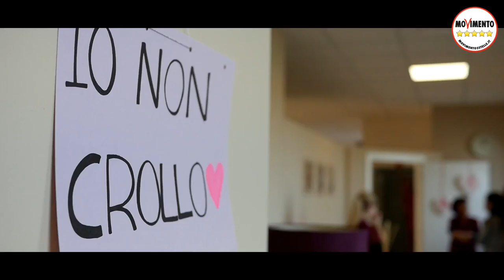Il Microcredito 5 Stelle funziona anche in Emilia-Romagna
Con Silvia Piccinini siamo andati a Crespellano in Valsamoggia vicino a Bologna a trovare Enrica, la titolare di una delle 300 microimprese in Emilia-Romagna che ha potuto aprire la sua attività anche grazie al Microcredito e al taglio dei nostri stipendi. Sentiamo con lei come è andata.